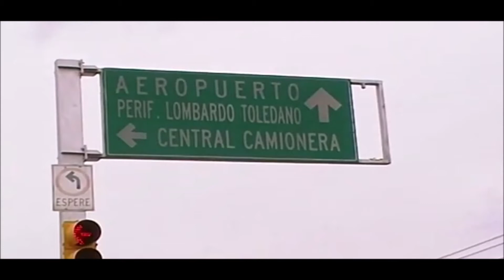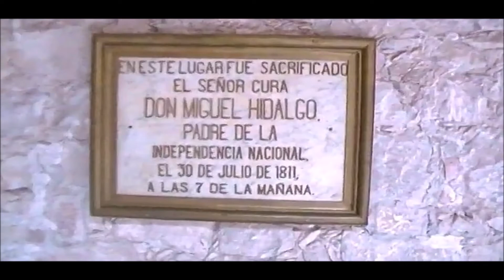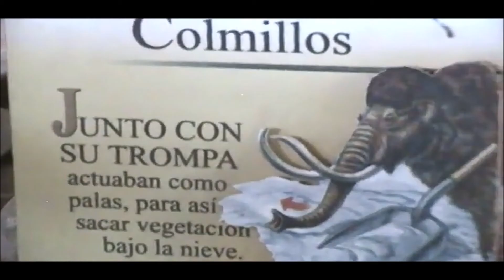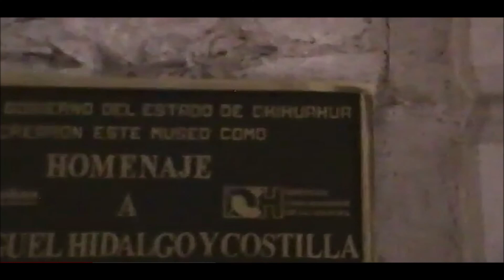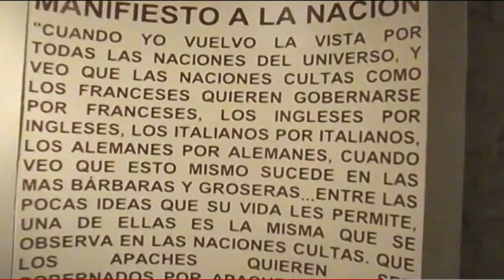27 FEB 2020 A CHIHUAHUA CAPITAL